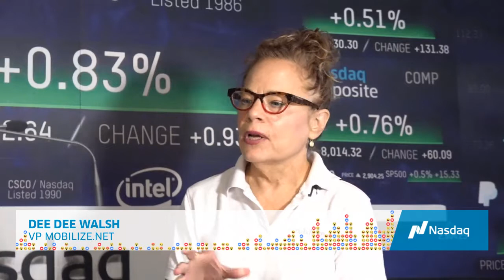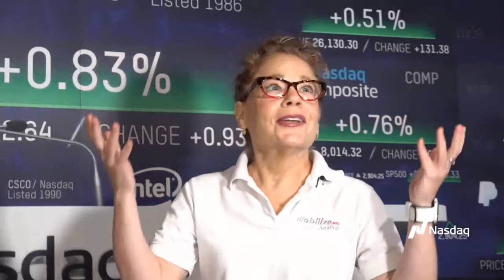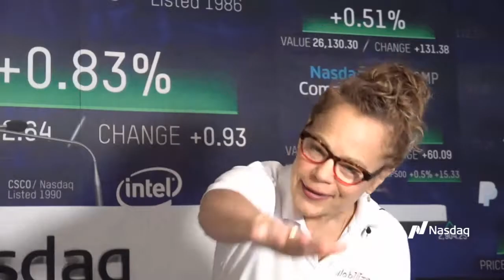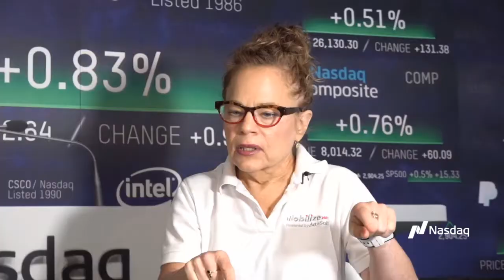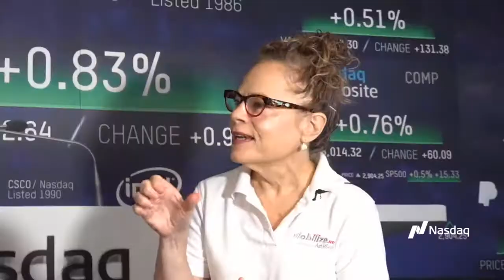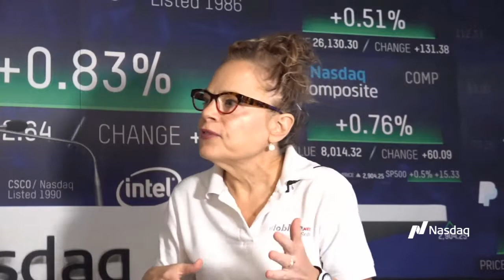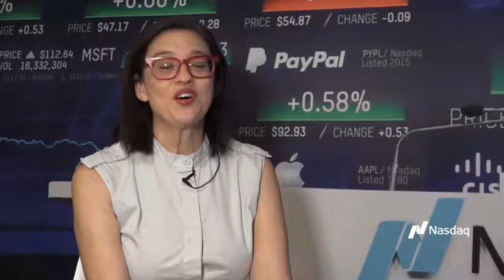Microsoft Ignite: Dee Dee Walsh, Mobilize.Net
Anna Gonzalez talks with Dee Dee Walsh, VP Marketing & Business Development at Mobilize.Net